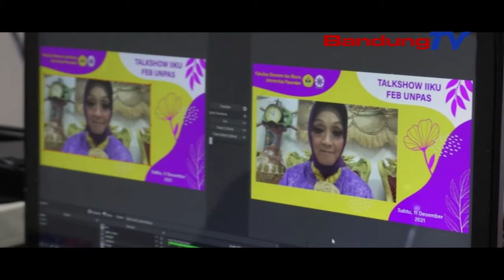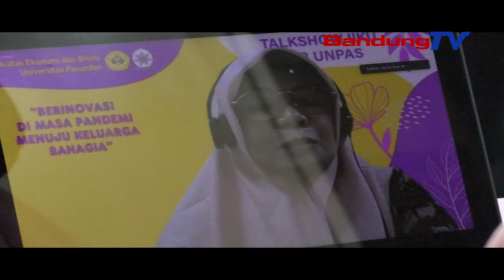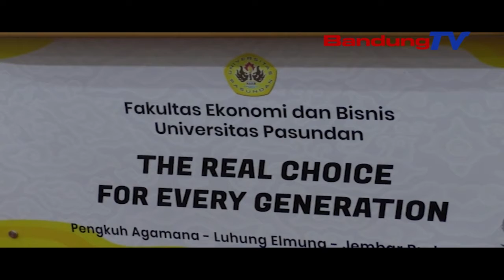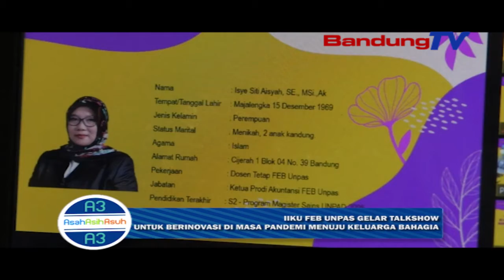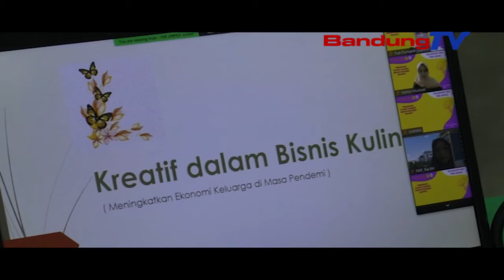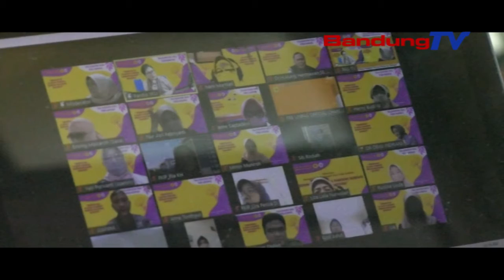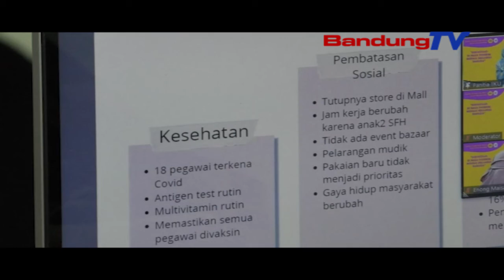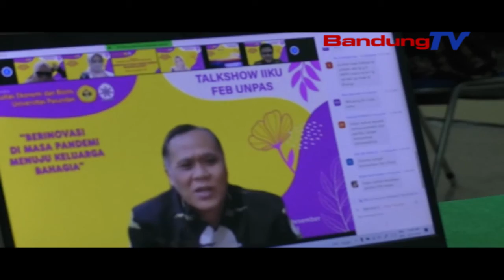IIKU FEB UNPAS Gelar Talkshow Untuk Inovasi Keluarga Bahagia